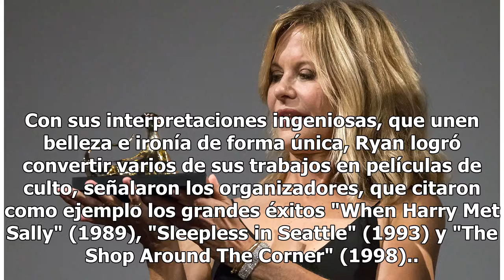Reconoce el Festival de Locarno el talento de Meg Ryan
Con sus interpretaciones ingeniosas, que unen belleza e ironía de forma única, Ryan logró convertir varios de sus trabajos en películas de culto, señalaron los organizadores, que citaron como ejemplo los grandes éxitos "When Harry Met Sally" (1989), "Sleepless in Seattle" (1993) y "The Shop Around T...